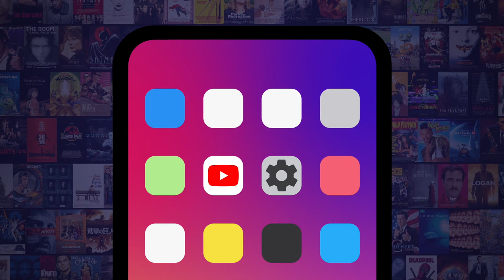Top 20 Worst Zombie Movies Ever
Some of these made us wish we were zombies... For this list, we’ll be looking at the silliest and most critically maligned zombie films ever made. Our countdown includes "Zombie Fight Club", "The Dead Don't Die", "Oasis of the Zombies" and more! Have you seen any of these? If so, what did you think?